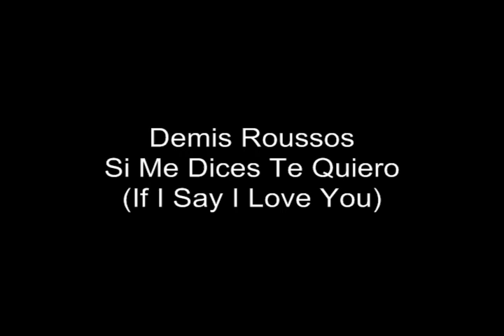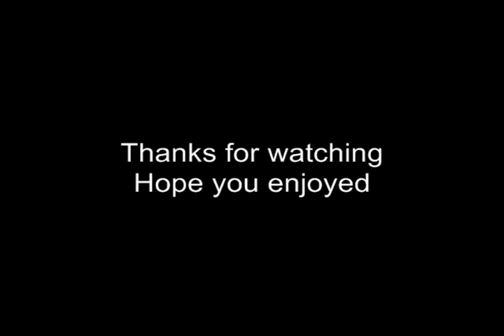Demis Roussos - Si Me Dices Te Quiero ( If i Say I Love You )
Spanish Lyrics :
Si tuviera el poder
 de lograr lo imposible
 no dejaría correr
ni una lágrima mas

 de impedir lo terrible
no dejaría caer,
el último telón

Cuando muriera el sol
 pondría un millón de estrellas
 para prestar calor
 a tanta oscuridad

Sepultaría en el mar
 los tambores de guerra
 para que nunca más
 volvieran a sonar,

 de borrar el pasado
 nadie sería otra vez
 una estatua de sal

Y si yo fuera un rey
 en lugar de un esclavo
 quizás pudiera ser
 unas horas feliz

Porque en cualquier rincón
 porque en cualquier momento
 me delata el amor
 que no puedo ocultar

Si me lo pides tu
 yo podré hacer milagros
 y tendré la virtud
 de vencer y crear

y hasta seré inmortal
 si me dices te quiero
 con esa suavidad
 que destila tu voz

Por una sola vez
 consentirá la vida
 en que un loco sin fe
 de convierta en un Dios.-